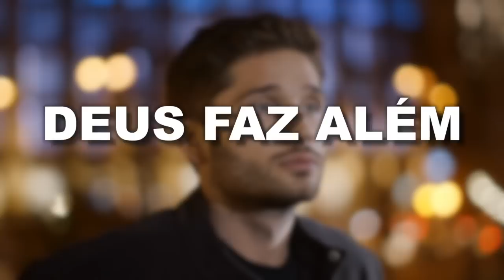DEUS FAZ ALÉM DO QUE PEDIMOS E PENSAMOS | SILAS MALAFAIA - MOTIVACIONAL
Toda segunda e quinta, uma palavra de ânimo para você começar o seu dia! Receba essa porção da palavra de Deus como um motivacional para a sua vida.